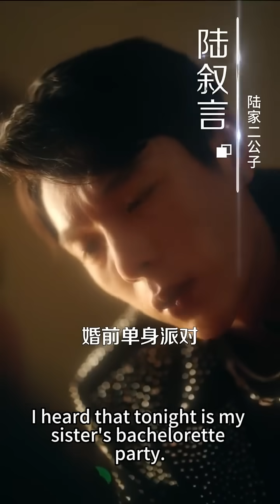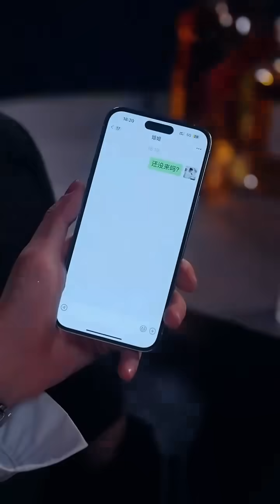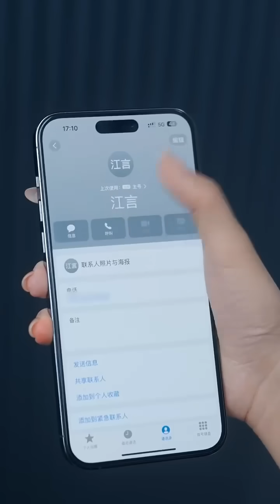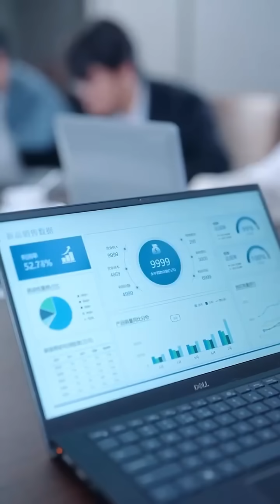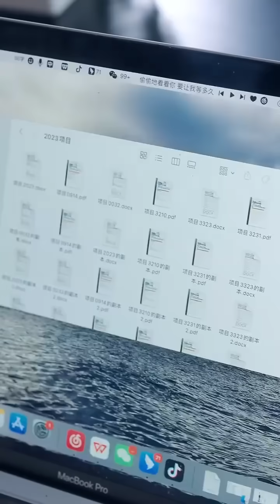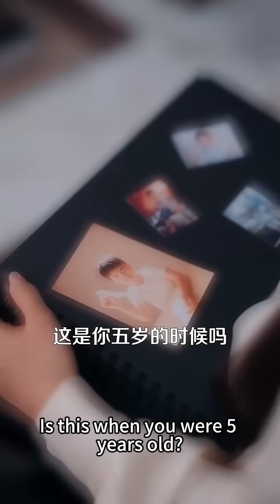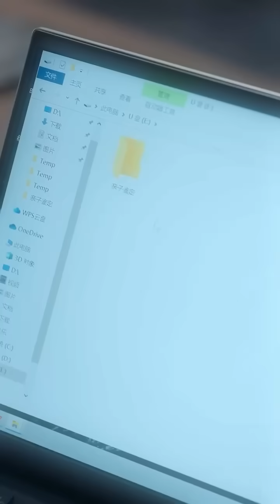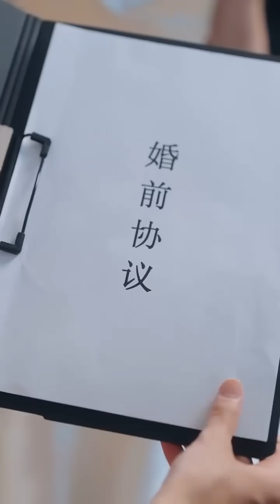【FULL】婚禮前夕，她舉辦派對結束25年單身生活，怎料酒後和打碟的小狼狗一夜放縱，本想拿錢了事，沒想到被他壓在身下夜夜纏情「姐姐，你這算婚前出軌嗎？」短劇